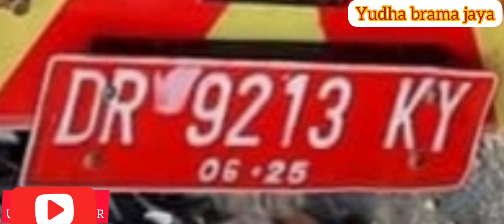flashback damkarmat Kabupaten Lombok Timur....